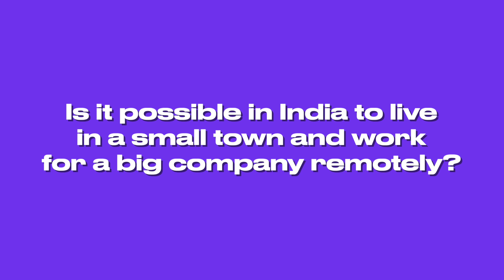How to get hired in Tech in India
Ujjwal Sharma is a Compilers Hacker at Igalia. He is also working on TC39 standardization committee for Javascript, V8, a Node.js Core. Collaborator, a TC39 Delegate and an International Speaker.

Originally Ujjwal is from India where he studied computer science at Jaypee Institute of Information Technology, Noida. He will share his experience and knowledge about starting career in Tech and tell his own story of becoming a software developer.

NAVIGATION
0:00 - About Ujjwal
0:31 - Tech in India
2:33 - About programmer competition in India
5:21 - International freelancing in India
9:46 - Working remotely in a small town in India